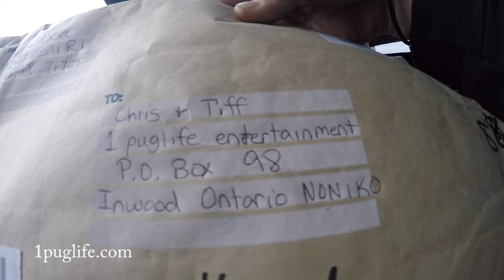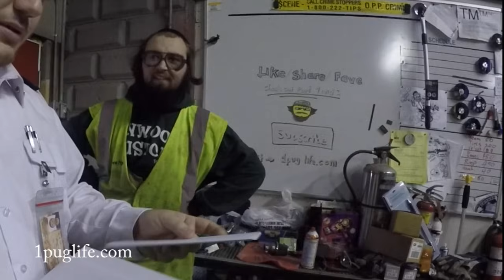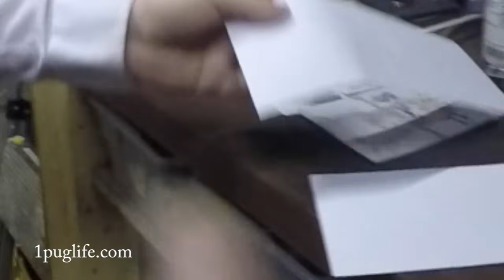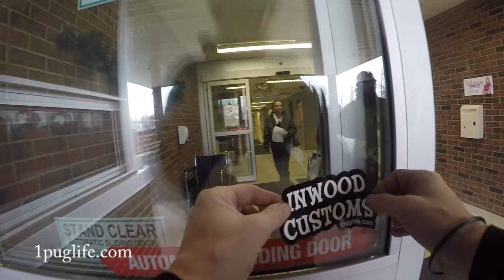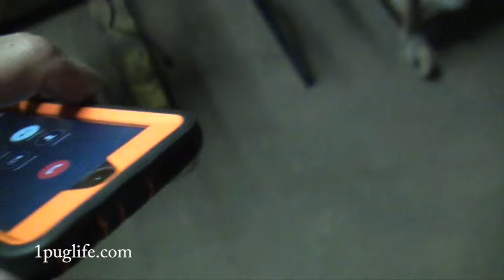why they call him onion guts!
it was a bit of a wild day but frig a my sak we made onion guts a star bmp